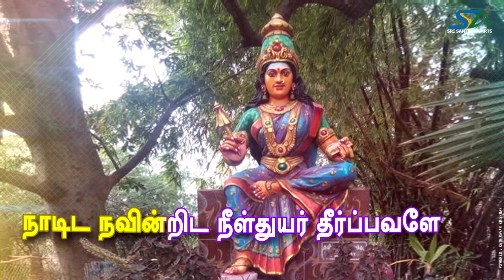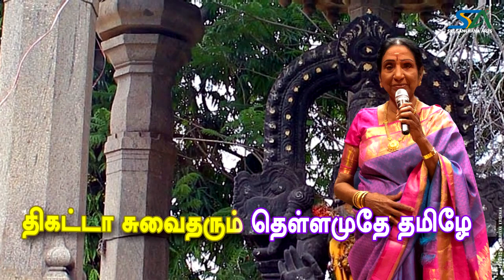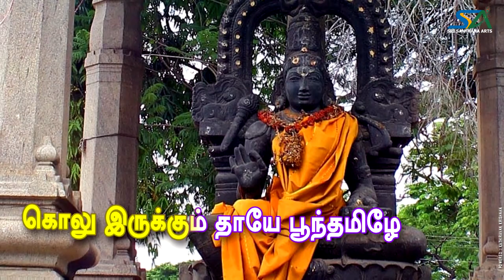பாடிட பயின்றிட - வாகைப் பூக்கள் | Paadida - Vaagai Pookkal | Ambika Thamotharam | Sri Santhana Arts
Paadida Payindrida | Album : Vaagai Pookkal | Vocal : Ambika Thamotharam | Lyrics : Karmegam Nanda | Music : Karuppiahpillai Prabaharan | Video : Kathiravan Krishnan | Tamil Lyrical Video | Sri Santhana Arts

பாடிட பயின்றிட | இசைத்தொகுப்பு : வாகைப் பூக்கள் | குரலிசை : அம்பிகா தாமோதரம் | கவியாக்கம் : கார்மேகம் நந்தா | இசைவடிவம் : கருப்பையாபிள்ளை  பிரபாகரன் | காட்சிப்பதிவு : கதிரவன் கிருஷ்ணன் | ஸ்ரீ சந்தனா ஆர்ட்ஸ்

பாடல் வரிகள் :

தமிழே தமிழே தமிழே . . .
பாடிட பயின்றிட பரவசம் தருபவளே
பைந்தமிழ் அணங்கே தென்னவளே தமிழே
நாடிட நவின்றிட நீள்துயர் தீர்ப்பவளே
நாற்திசையும் புகழ் சேர்ப்பவளே
நாற்திசையும் புகழ் சேர்ப்பவளே தமிழே
மூடிய தாழ்திறந்தாய் தேவாரத் தமிழே
முதலறிய முடியா தேன் மதுர தமிழே
தேடிய வீடுதரும் தெய்வீகத் தமிழே
திகட்டா சுவைதரும் தெள்ளமுதே தமிழே
கூடிய புலவோர் சபைதனிலே நிலையாய்
கொலு இருக்கும் தாயே பூந்தமிழே
வாடிய பயிர் காக்கும் கார் முகிலாய்
வாழ வைத்தாய் எம்மை வணங்குகின்றோமே